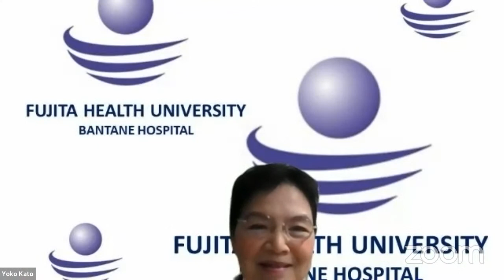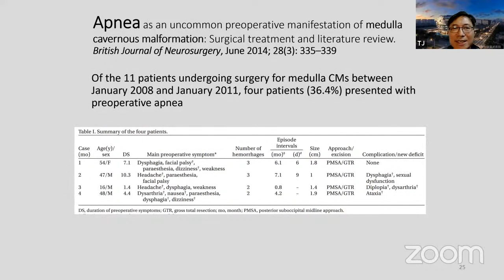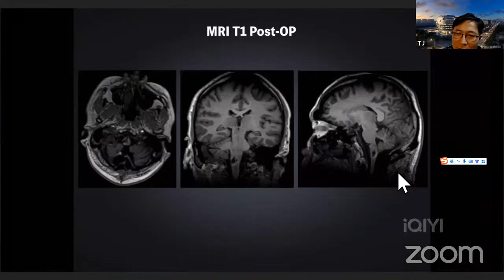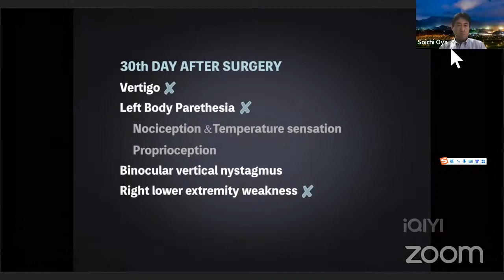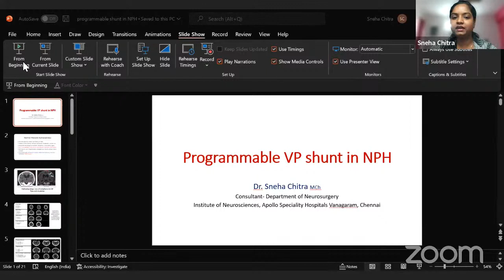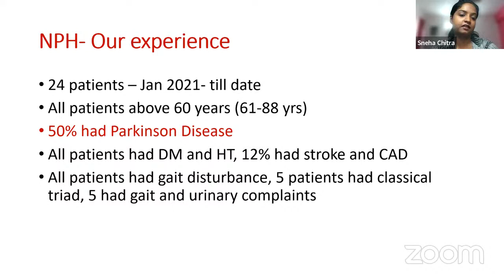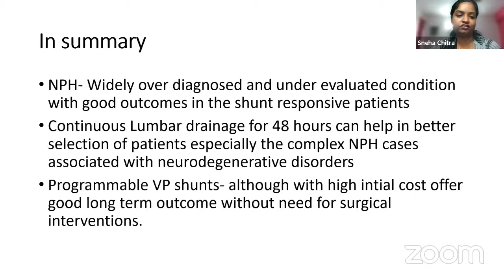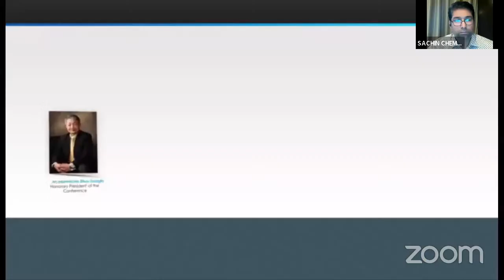ACNS-YNS Webinar - Aug 28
This video is a part of the monthly lectures organized by the YNS division of the ACNS. There are two lectures in this video. In the first Lecture, Prof.Jie Tang from China talks about Surgery of Brainstem cavernomas. In the second Lecture, Dr.SnehaChitra from India talks about Programmable VP Shunt for Normal Pressure Hydrocephalus. Copying this video in part or full without the consent of the ACNS will be regarded as a copyright violation and will be dealt with legally.